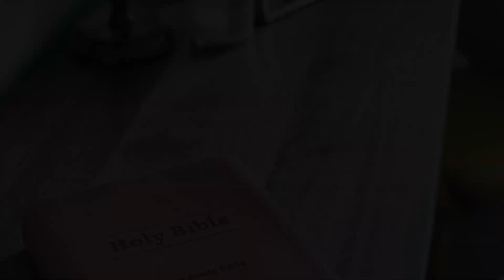광석뉴스 2023.11. 26